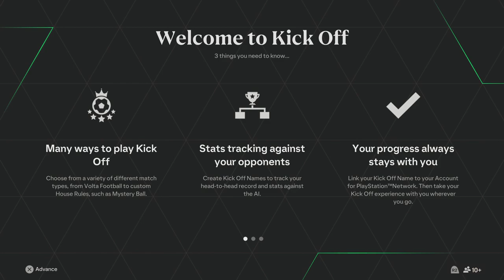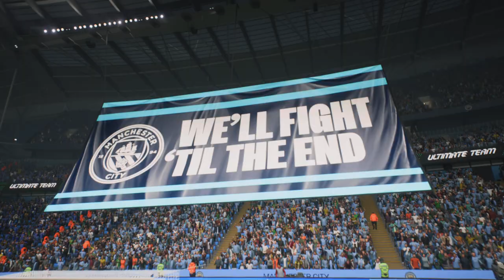Josh V Computer // City v St Johnston